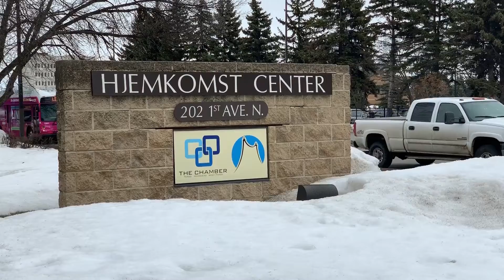March Madness - Final Four Bracket